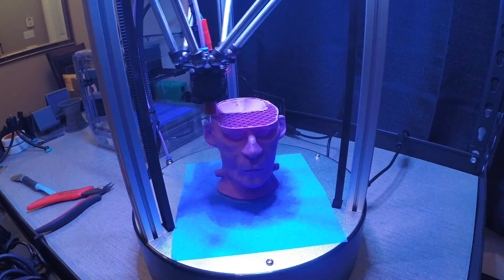Frankenstein 3DPrinting @adafruit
Every week we'll 3D print designs from the community and showcase slicer settings, use cases and of course, Time-lapses!

This week:
Frankenstein
By: yeg3d
DeltaPrintr GO
Purple PLA
3hrs 59min
X:70 Y:89 Z:105
0.2mm
20% Infill
210C / 0C
56G
60mm/s

Download Autodesk Fusion 360 - 1 Year Free License (renew it after that for more free use!)